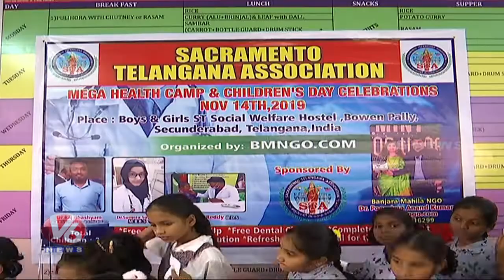Children's Day Celebrations At Tribal Welfare Hostel In Bowenpally | V6 Telugu News